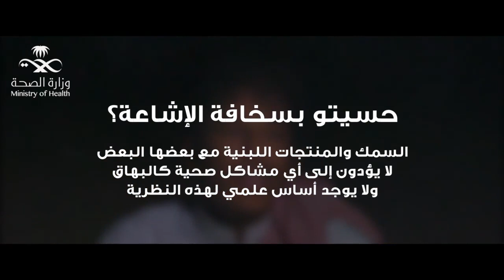السمك ومنتجات الألبان